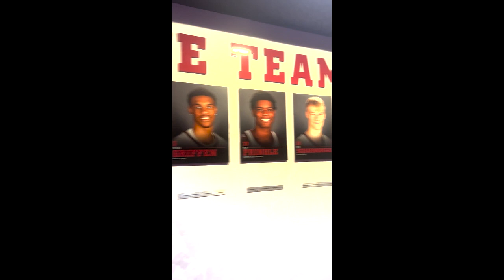Vlog #2 Coleman Coliseum tour